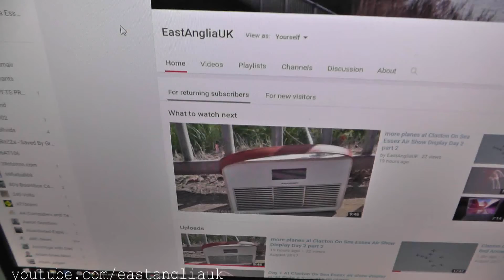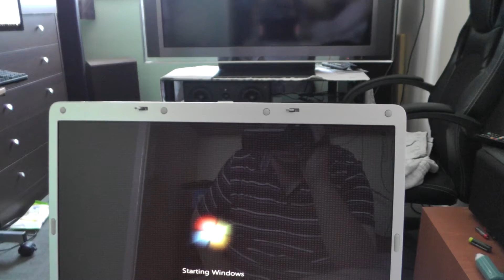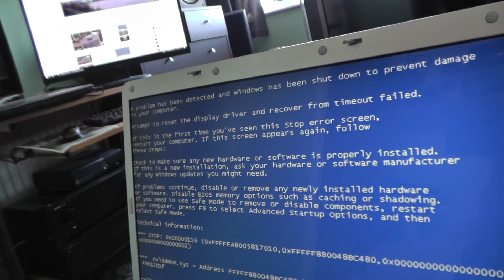RIP dell xps m1710 laptop now has display problem & does not boot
Auguest 2017

RIP  dell xps m1710 now has display problem
I maybe able to sell some parts for it such as the screen on ebay.
and just the other day I got that nice toshiba laptop.